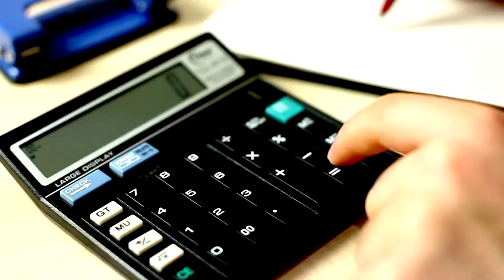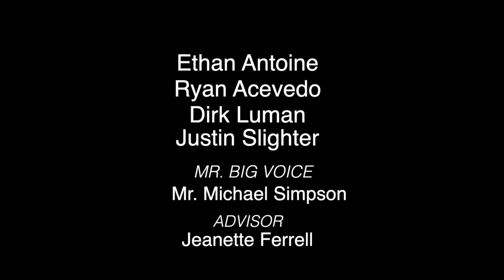02 Lawton Chiles Middle Academy - The Pocket